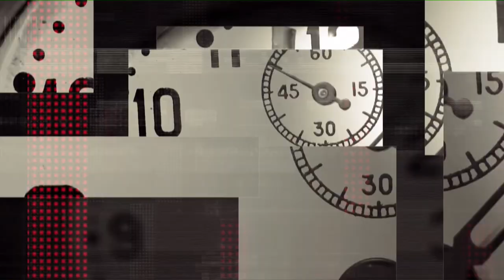Владислав Романов про дніпровську політику та політиків - "Шах і мат"